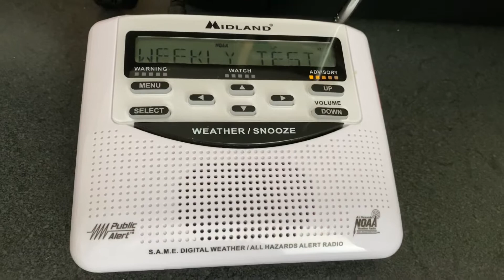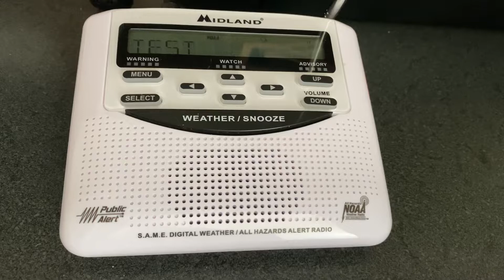NOAA Weather Radio - Required Weekly Test [EAS #268] (8/10/22)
From Channel 4 (KIH28 - Philadelphia, PA)